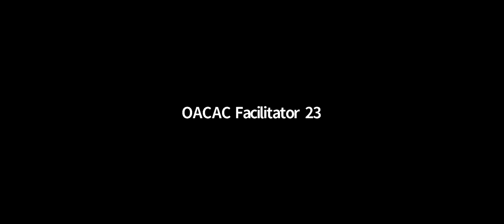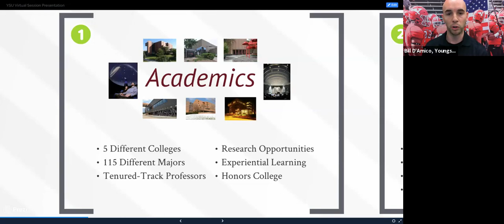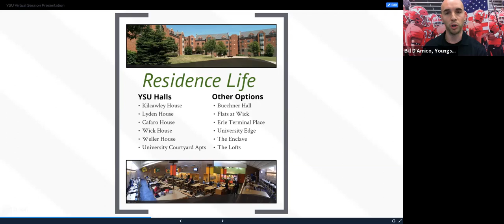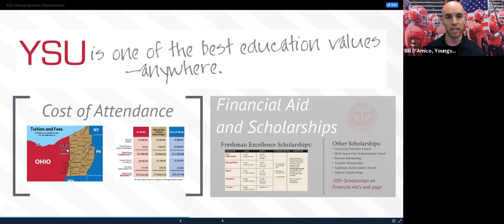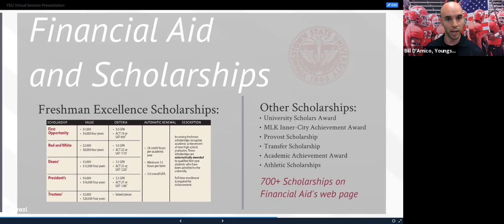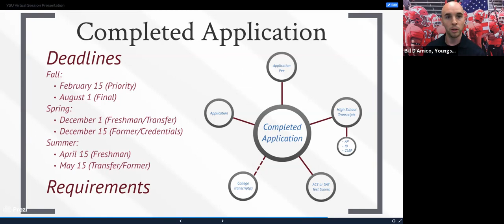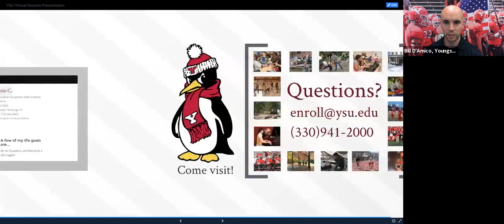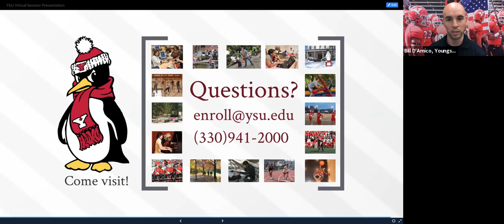Youngstown State University - OACAC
"Join the Youngstown State University Admissions Office staff and current YSU students as we talk about the University and answer your questions.  Learn about all the various opportunities students have both in and out of the classroom. We will discuss topics such as our majors, student life and getting involved, our Honors College, housing, support services, diversity and inclusion along with our Division I athletics. You will hear about the admissions application process including our test-optional admissions policy for fall 2021 and how to qualify for academic scholarships.

We look forward to talking with you about YSU so we can show you why we are Y and Proud!

Hope to see you at our session.